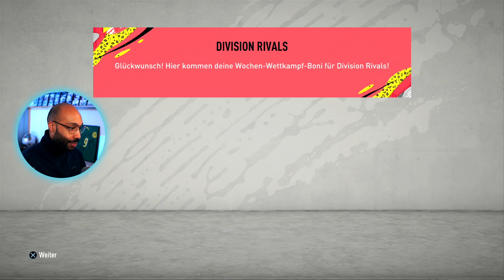Werner Aufgabe bereitet mir Bauchschmerzen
Sheesh was geht? Ich habe mir Werner Player Moments mit Kane Player Moments erspielt...

Übersicht

00:00:00 Intro
00:01:54 Teambau
00:04:33 Rivals Rewards
00:05:26 Spiel 1
00:06:15 Spiel 2
00:08:05 Spiel 3
00:09:05 Studio Upgrade
00:09:35 Spiel 4
00:10:41 Spiel 5
00:11:55 Spiel 6
00:13:01 Pack Opening
00:13:48 Spiel 7
00:15:24 Spiel 8
00:17:29 Spiel 9
00:18:30 Teamumbau
00:20:14 Spiel 10
00:21:32 Spiel 11
00:22:03 Spiel 12
00:23:10 Spiel 13
00:24:51 Spiel 14
00:25:26 Spiel 15
00:25:47 Studio Update
00:26:31 Spiel 16
00:27:35 Spiel 17
00:28:36 Spiel 18
00:29:21 Werner 95
00:29:53 Outro